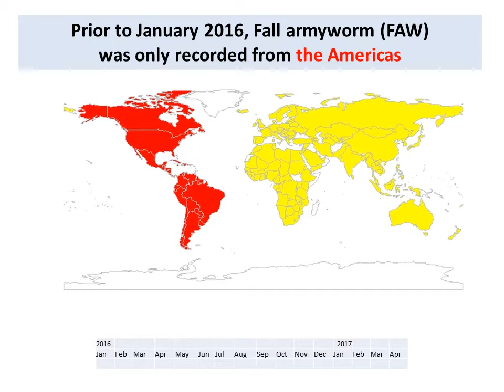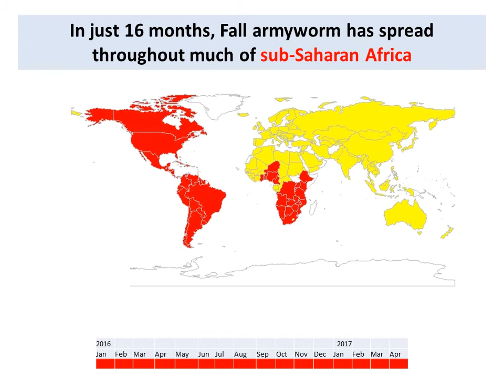FAW movie 3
Short movie showing the temporal sequence of outbreaks of the fall armyworm (Spodoptera frugiperda) across Africa.